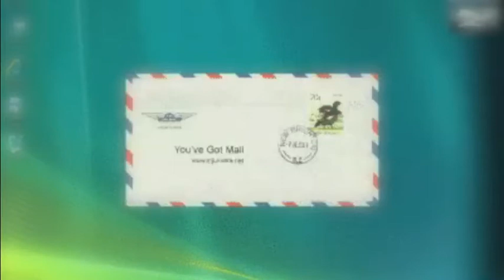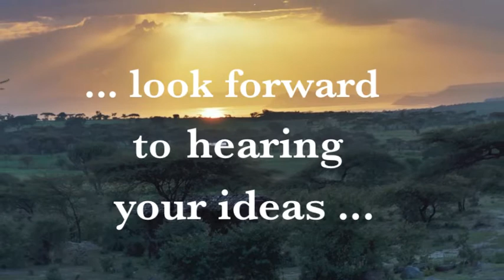EASYUK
With the aim of telling you the story of Ethiopian Association Students and Youth UK (EASYUK) so far, identifying where the Association should go and recruiting new Executive members, EASYUK invites to an informative afternoon on Saturday 26th January to meet and network with other young Ethiopians.

Along the way we will make sure that you are entertained ... so we look forward to welcoming you, hearing your ideas and making a difference together.

This is a free event, so feel free to invite other young Ethiopians and/or students
Snacks and drinks -- provided
We will be staring sharp at 2pm so please be on time.

Brady Arts & Community Centre, 192-196 Hanbury Street, London E1 5HU
Nearest tube: Whitechapel Station on Hammersmith & City and District Line